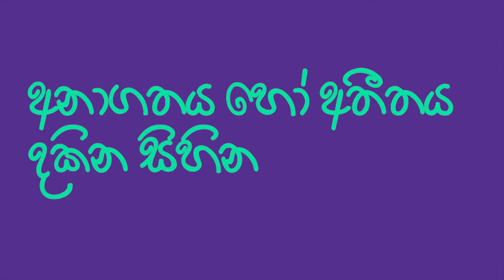සිහිනවලින් කියවෙන දේවල් 🤷| dreams explained sinhala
සිහින(dreams) වල තේරුම සිංහලෙන් දැනගන්න කැමතිද. ඔයත් සිහිනෙන් සුදු කොඩි,දුම්රියක්,දත් පනුවො කෑම,බල්ලන් සපා කෑම,අලි, වගේ පෙනිලා තියනවද.
මේ වීඩියෝ එකේ තියනවා අපි බහුලව දකින සිහින  කිහිපයක තේරුම/ සිහින පලාපල.

Reddit එකෙන් එකතු වෙන්න කැමතිද?

Resources:
Madigan, C. M. (1998, Apr 23). LOOKING TO OUR DREAMS JUNG INSTITUTE’S CONFERENCE WILL TRY TO FIGURE OUT WHAT HAPPENS AFTER WE CLOSE OUR EYES: DU PAGE SPORTS FINAL, NED EDITION]. Chicago Tribune
Wang, Q. (2008). Where does our past begin? A sociocultural perspective on the phenomenon of childhood amnesia. PsycEXTRA Dataset. doi: 10.1037/e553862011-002
THE SOCIOCULTURAL SOURCES OF OUR DREAMS. International Journal of Arts & Sciences.
Kluger, J. (2017, September 12). What Your Dreams Actually Mean, According to Science. Time Magazine.
What Do Dreams Mean? Learn the Meaning Behind Your Dreams.